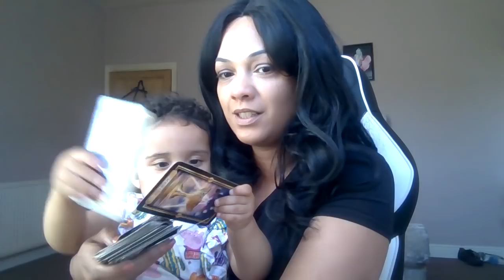UPDATE: Ariella pulling cards (Granddaughter)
Those lovely viewers who have been here with my a long time update of my granddaughter for those that ask :)